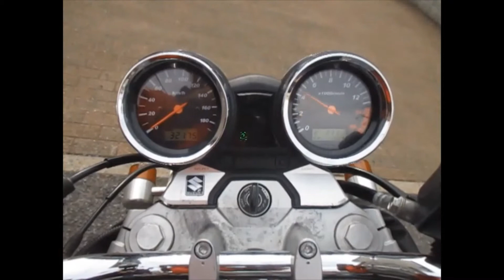■シイナモータース船橋店 スーパースポーツ館■スズキ ＧＳＸ４００インパルス １２８３０ ブラックカラー ＥＴＣ搭載 ゴールドホイール ノーマルベース車両